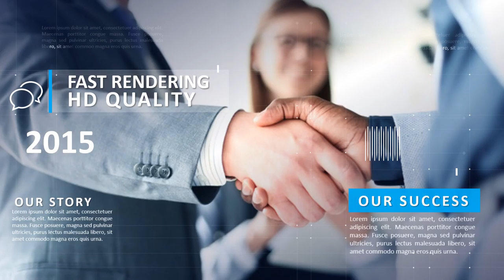Contoh Video Promosi, Video Penjualan, Cinematic, Jasa Membuat Video di Purabaya, Sukabumi